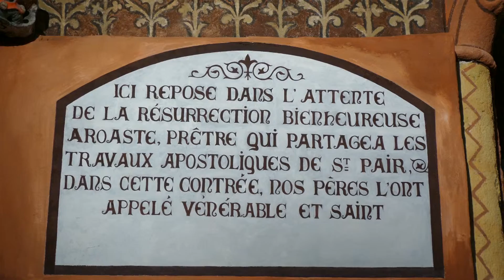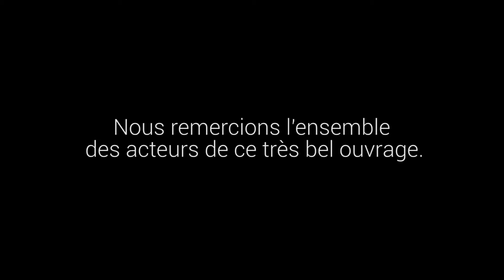Restauration de l'Eglise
Restauration de l'église de Saint-Pair-sur-Mer 2015